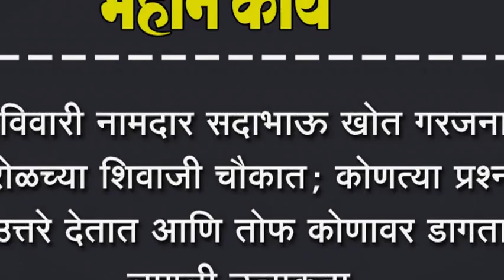रविवारी नामदार सदाभाऊ खोत गरजनार शिरोळच्या शिवाजी चौकात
रविवारी नामदार सदाभाऊ खोत गरजनार शिरोळच्या शिवाजी चौकात; कोणत्या प्रश्नाची उत्तरे देतात आणि तोफ कोणावर डागतात लागली उत्सुकता